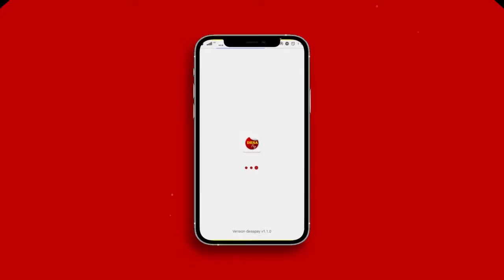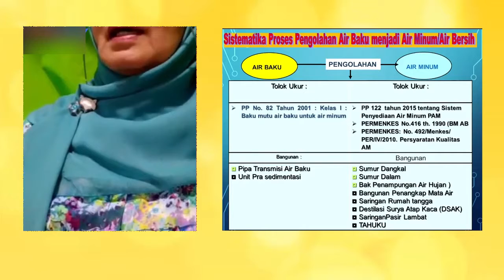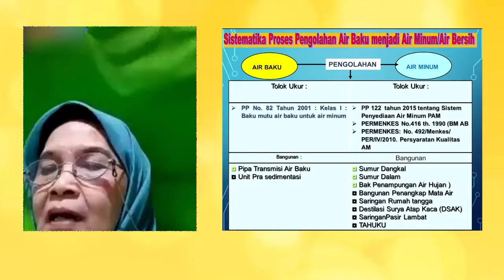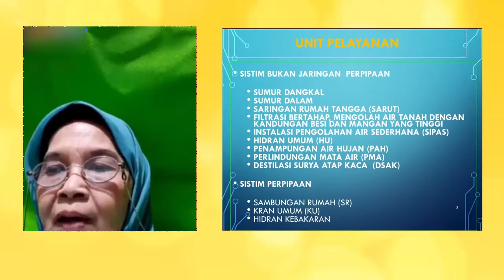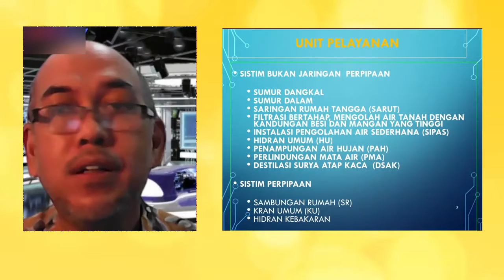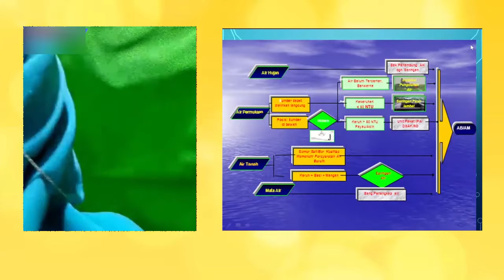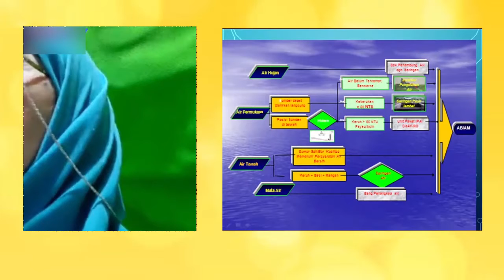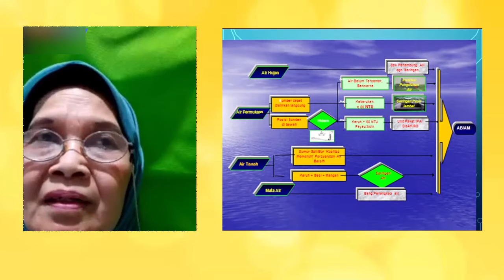Pengolahan Air Baku Menjadi Air Bersih Siap Minum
Air bersih merupakan salah satu kebutuhan dasar bagi manusia. Kualitas air baku dari air permukaan maupun air tanah/mata air, air hujan untuk itu perlu perlakuan yang berbeda dalam mengolah setiap jenis sumber air baku.

Nurhasanah akan memberikan penjelasan mengenai beberapa alternatif pengolahan air dari berbagai kualitas air bau, untuk teknologi bukan dengan jaringan perpiaan.